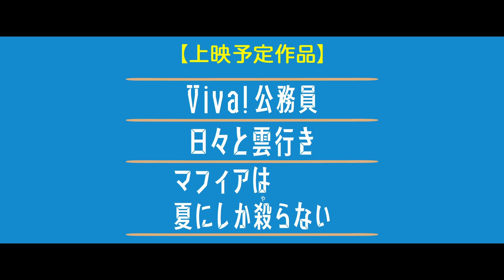夢の公務員が、北極圏に異動?!リストラ?!／映画『Viva！公務員』予告編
『Viva!公務員』は、イタリア映画歴代興行収入トップの大記録を打ち立てたコメディ。子供のころからの夢だった安定した終身雇用の職（＝公務員）に就いて15年のケッコ。だが、ある日、政府による公務員削減の対象になり、早期退職か移動かの選択を迫られる。リストラ担当者は、何としても彼を辞めさせようと、イタリア各地からついには北極圏にまで移動させる―。ケッコ役のケッコ・ザローネは、出演作がいずれもイタリアでメガヒットしている大人気の喜劇俳優。本作は、監督でもあるヌンツィアンテとルカ・メディチ（ケッコ・ザローネの本名）との共同脚本で、この二人のコンビによるコメディの第4作目に当たる。
2017年5月27日公開